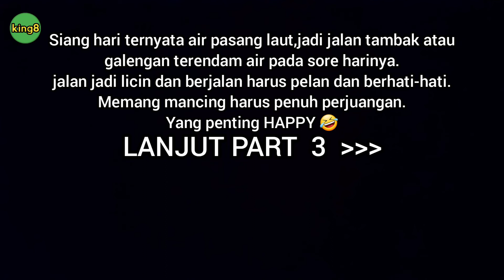mancing ikan nila mujair tapi strike ikan kiper dan ikan kapas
target nila babon tapi strike ikan kiper dan ikan kapas-kapas.
ikan jaer tidak galakan karena air laut pasang sehingga ikan-ikan banyak yang tidak mau makan umpan.

posisi mancing di empang sembilangan bekasi.
berangkat pagi dan setelah siang air empang pasang.sehingga jalan kecil atau tanggul tergenang akibatnya mau pulang susah karena harus menunggu sampai sore hari.

jangan lupa dukung terus iya channel king8.